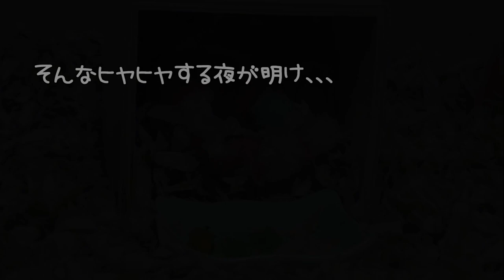【療養生活１０日目・１１日目】元気になってくれて嬉しいんだけど、危険もたくさん！！ワンパク娘復活したジャンガリアンハムスター🐹アリスちゃん✨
ジャンガリアンハムスターとブル－サファイアハムスターの面白癒しの動画を配信しています。
2人とも女の子です。
ハムスターのアリスちゃん・ララちゃんを宜しくお願いします。

◆撮影機材◆

≪アリス＊Alice≫
生まれ：2018年4月頃＊2歳7ヵ月＊
品種：ジャンガリアン
性別：女性
体重：34.2ｇ
職業：ペット
趣味：寝る事　食事　もぐる事
好物：お肉　ブロッコリー　かぼちゃ
特徴：温厚でマイペ－スな女の子です。仕草の一つひとつに愛嬌があり、とても癒されます☆

≪バニラ＊Vanilla≫
　　　　2020年10月24日＊1歳11ヵ月＊没
品種：パールドワーフです。
性別：女性
体重：44.5ｇ
職業：ペット
趣味：寝る事　舐める事　立つ事
好物：ブロッコリー　サラダ菜　にぼし
特徴：キレイ好きな女の子です。ハウスの中が女の子らしく造られています。かわいいです☆

≪ララ＊Lara≫
生まれ：2019年7月頃＊1歳4ヵ月＊
品種：ブル－サファイア
性別：女性
体重：56.9ｇ
職業：ペット
趣味：ママと戦う事　かじる事　ママの手の上でくつろぐ事
好物：ブロッコリー　ささみ肉　にぼし
特徴：警戒心が強く近づくとすごい形相で怒られます。なのに手の上に乗るととてもしおらしくなります。

≪リリ＊Liri≫
　　　　2020年9月27日＊1歳2ヵ月＊没
性別：女性
体重：50.4ｇ
職業：ペット
趣味：寝る事　トンネル遊び
特徴：とっても温厚でのんびりした女の子です。右目が不自由になっても、変わらず元気に走ってもぐってます☆